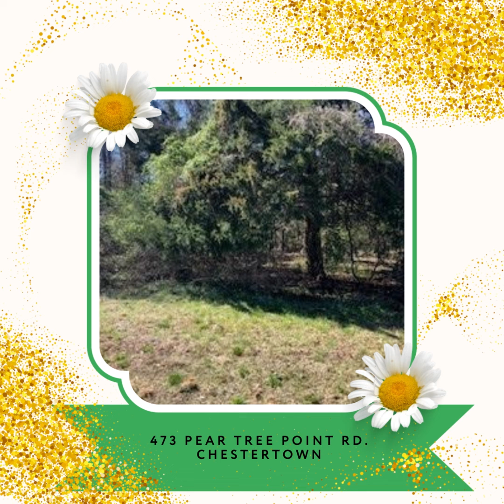Sold&Under Contract 6/30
Here at Rosendale Realty, our agents ARE professional home matchmakers!! THIS week our agents have SOLD 6 homes and have 6 UNDER CONTRACT!!

So, who's next?!? Whether you are buying or selling in MD or DE, we WILL get YOU the SOLD sign you are looking for!!